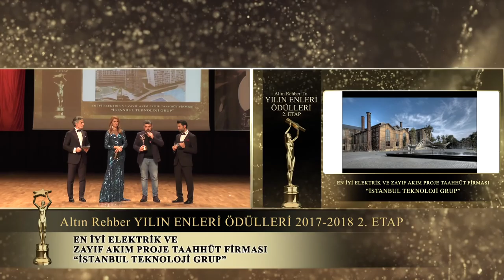İstanbul Teknoloji Grup - En İyi Elektrik ve Zayıf Akım Proje Taahhüt Firması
En İyi Elektrik ve Zayıf Akım Proje Taahhüt Firması İSTANBUL TEKNOLOJİ GRUP seçildi.